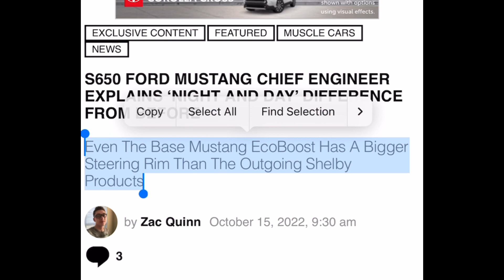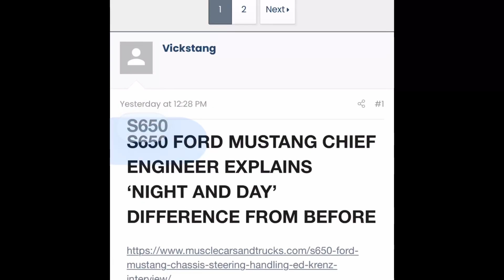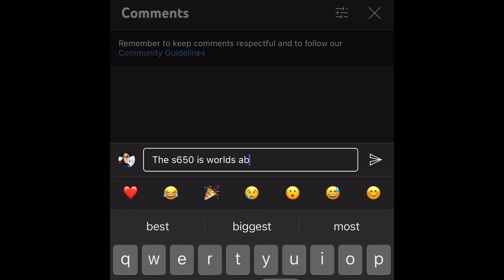IS the DARK HORSE better THEN a SHELBY?!!